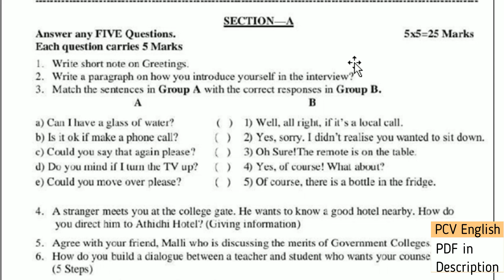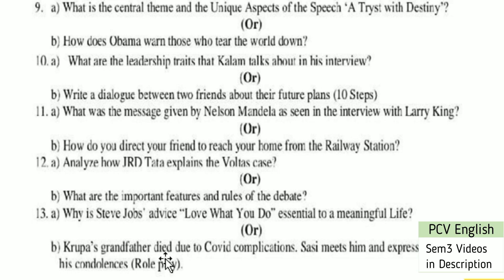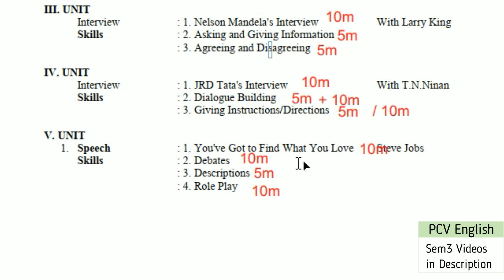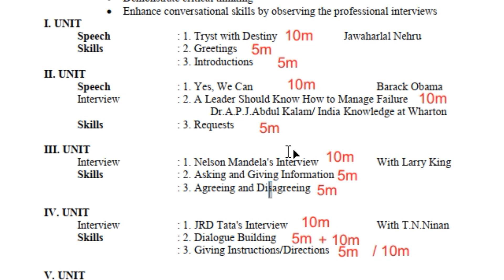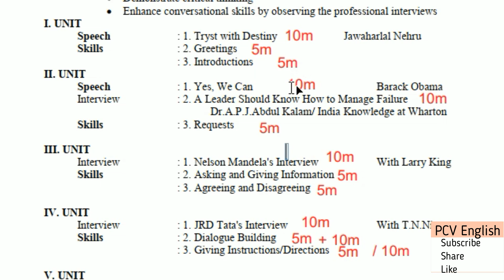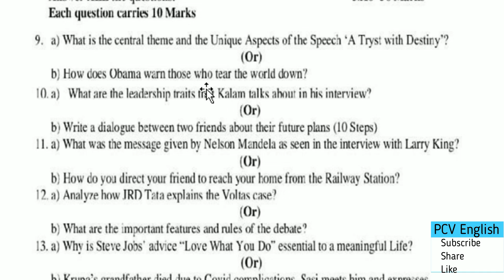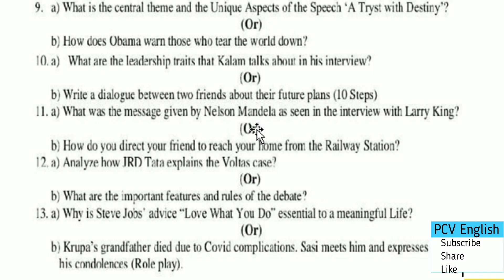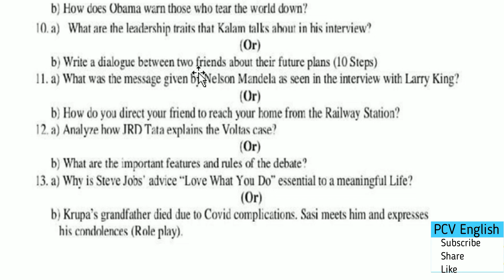Adikavi Nannaya University AKNU Degree Semester 3 English Model paper 2022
This video deals with Adikavi Nannaya Model Paper Questions explained  in Telugu for degree 3rd semester English Andhra Pradesh. You find total playlist below sothat you can cover your entire syllabus in few hours. These videos fetch you good score. This is very helpful for your preparation of all universities Degree sem 3 English of Degree second year.

AP Degree semester 3 English 6 lessons summaries PDF

English Syllabus-Semester-III
English Praxis Course-III
A Course in Conversational Skills

Speech : 1. Tryst with Destiny Jawaharlal Nehru
Skills : 2. Greetings
3. Introductions

Speech : 1. Yes, We Can Barack Obama
Interview : 2. A Leader Should Know How to Manage Failure Dr.A.P.J.Abdul Kalam/ India Knowledge at Wharton
Skills : 3. Requests

Interview : 1. Nelson Mandela's Interview With Larry King
Skills : 2. Asking and Giving Information
3. Agreeing and Disagreeing

Interview : 1. JRD Tata's Interview With T.N.Ninan
Skills : 2. Dialogue Building
3. Giving Instructions/Directions

1. Speech : 1. You've Got to Find What You Love Steve Jobs
Skills : 2. Debates
3. Descriptions
4. Role Play